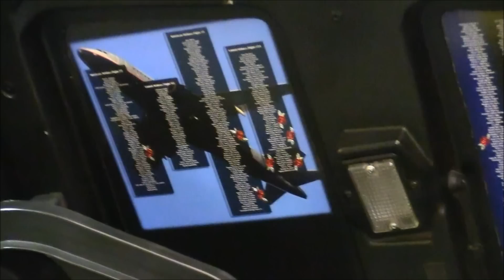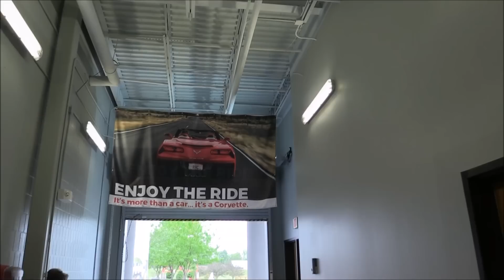RICK CONTI DELIVERS 2019 ZR1 at NATIONAL CORVETTE MUSEUM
Today’s Upload, sorry for another LONG Vlog, but hope you have a chance to watch this one. We went to the Corvette Museum a week after the Bash Event to deliver a New 2019 ZR1 to our past client, Wayne and Rita from Kentucky.
I think you will enjoy this Vlog- Thanks for joining us!

2018 BASH COVERAGE VLOGS
RECENT VLOGS YOU MAY HAVE MISSED;